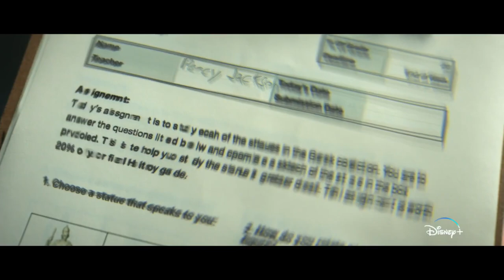PERCY JACKSON AND THE OLYMPIANS Official Trailer (2023)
Demigod Percy Jackson leads a quest across America to prevent a war among the Olympian gods.